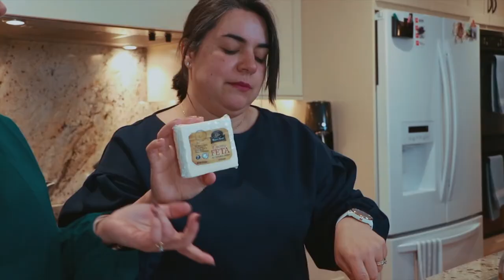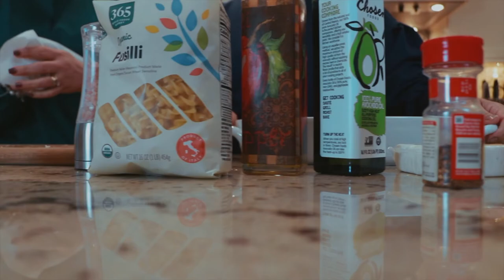Sem Dúvida | Menopausa não é nossa inimiga !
Toda mulher passa por diferentes fases biológicas durante a vida. Uma delas é a inevitável menopausa, porém é possível tirar proveito e aprender com essa situação que todas nós vamos atravessar um dia.